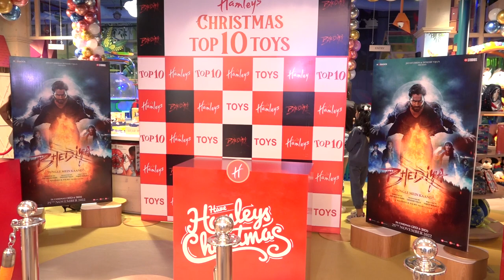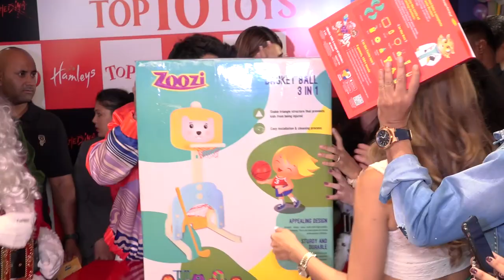Bhediya Movie Promotion At HEMLAY TOY STORE BANDRA Jio World Drive Mall 1